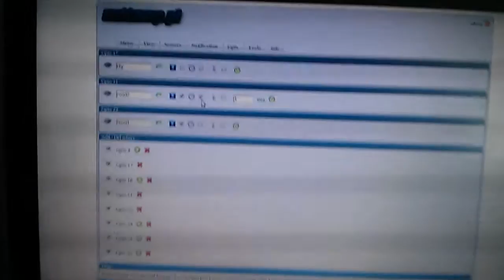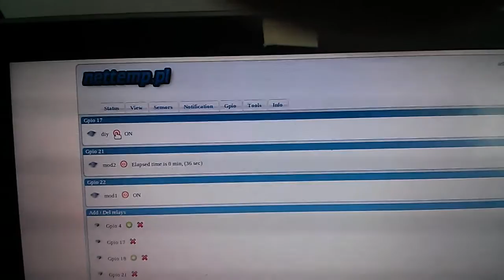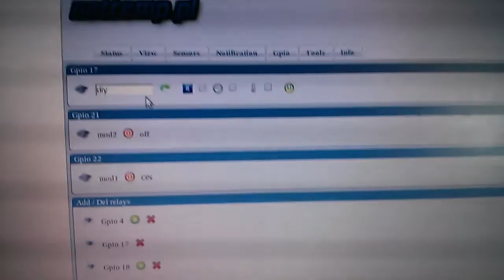Nettemp - Raspberry Pi przekażniki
Można zobaczyć jak nettemp - monitoring temperatury, steruje przekażnikami.
Przekażniki można kupić tu